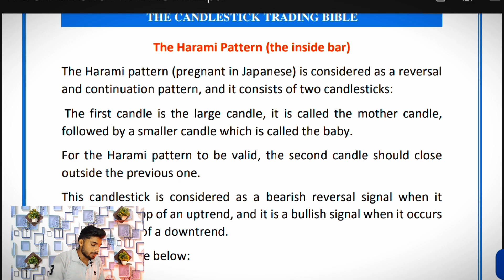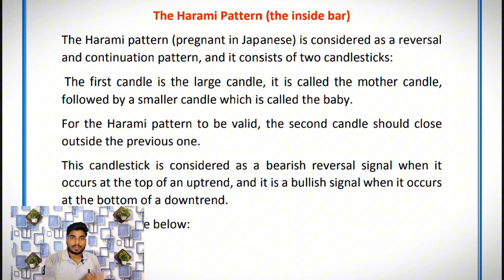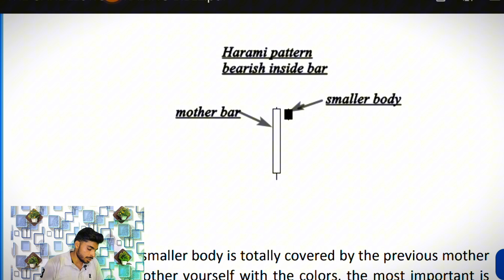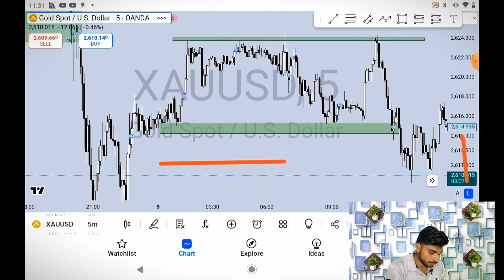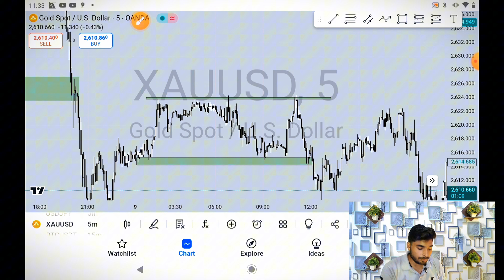What Is Candlestick Pattern in the stock market | Candlestick Pattern kya he hindi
Mobile tripod

what are candlesticks
candlesticks kya hote hain
candlesticks explained
what is a candlestick
candlestick kya hai
candlestick explained in hindi
candle in stock market
candlesticks for beginners
 meaning of candlestick
candles explained
candlestick in trading
candlesticks in stock market
 meaning of candle in share market nhi
candlestick patterns for beginners candlestick patterns
candlestick pattern
candlestick chart
candlesticks
candlestick charts
candlestick analysis
candlesticks patterns
candlestick trading
candlestick basics
 candlesticks explained
candlestick course
technical analysis
technical analysis course
stock market
share market
price action
candlestick pattern hindi
candlestick pattern kya hota hai
candlestick pattern hindi suryansh candlestick pattern kaise samjhe
 candlesticks in hindi
Candlestick Pattern hindi
candlestick patterns
trading
stock market
technical analysis
nifty
price action
candlestick pattern
forex trading
banknifty
trading strategies
intraday
share market
investing
trading tips
trader
price action trading
millionaire song
stocks
chart pattern
trading chart patterns
chart patterns
shorts
price action trading strategies
short
stock trading
forex market
day trading
millionaire songs
forex
shooting star